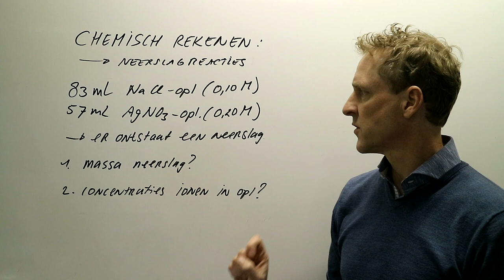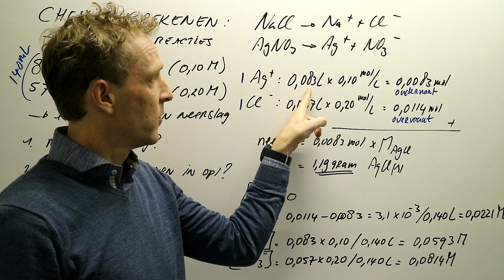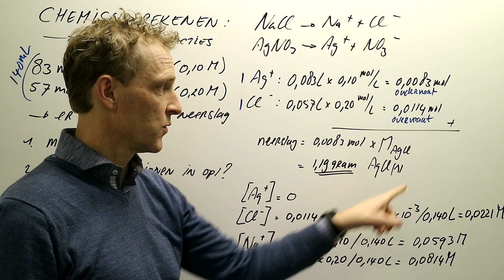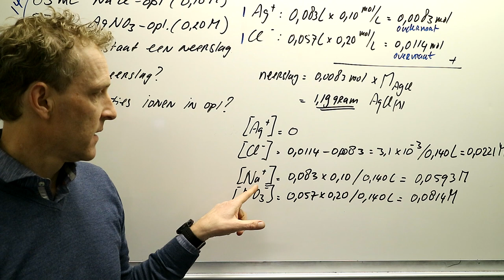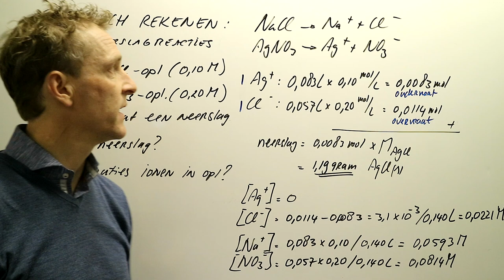Chemisch rekenen met neerslag reacties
Het rekenen met concentraties van ionen in een oplossing is vaak lastig. Hier een voorbeeld wat je kan gebruiken als voorbereiding van een toets.
Wel lekker klunzig dat ik de hoeveelheden heb omgedraaid in mijn uitwerking!